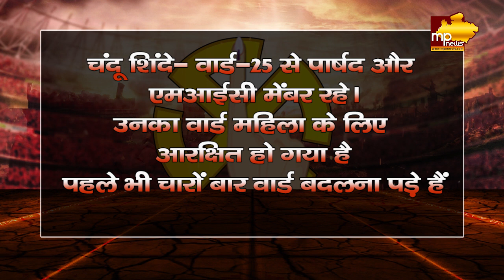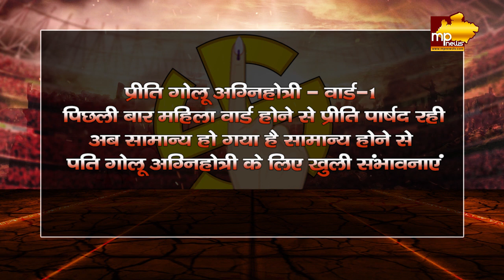इंदौर में बदला सियासी समीकरण, कद्दावरों के लिए खड़ी हुई चुनौती MP NEWS INDORE